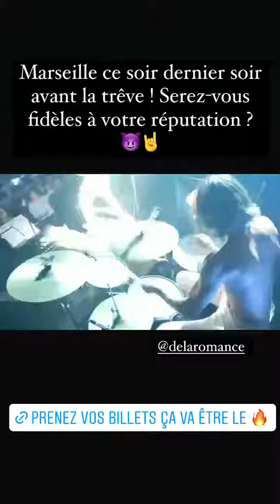CARLITO - 01 Avril 2022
Les amis on se retrouve pour mon vlog du 01 Avril 2022 sur notre chaine - Pour retrouver tous mes vlogs direction ma playlist